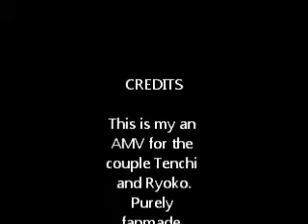Not Another Awesome Tenchi Muyo Amv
Basically the typical thing, Ryoko leaving and Tenchi thinking about her and their date in Tokyo! Just my favorite episodes of Tenchi Muyo! The finale of Universe and Ryoko's Big Date from Tenchi inTokyo. plus the Tenchi Universe opening clip. Them confessing their love. Yaddah Yaddah! They are my favorite anime couple in the world. 1 on my list so yeah.And please don't bash if you don't like this couple.